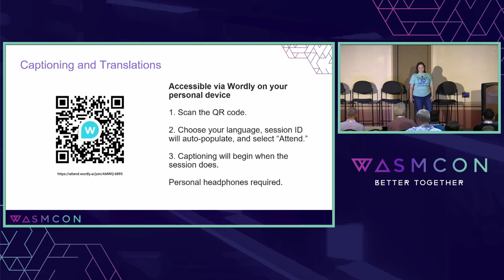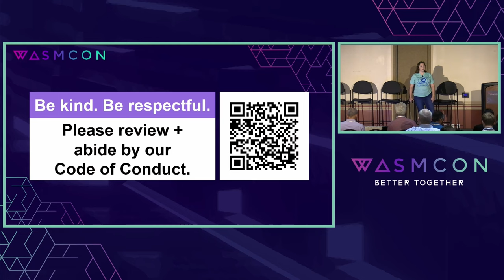Keynote: Welcome Back Remarks - Bailey Hayes, CTO, Cosmonic